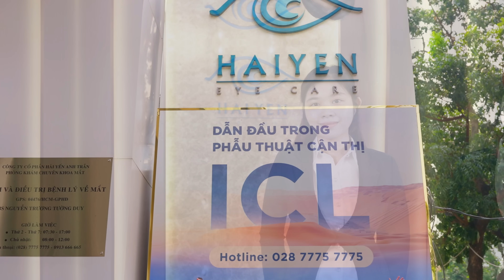HAI YEN EYE CARE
Hai Yen Eye Care tự hào là trung tâm chăm sóc mắt theo tiêu chuẩn quốc tế, sở hữu hệ thống trang thiết bị công nghệ tiên tiến, đội ngũ bác sĩ giàu chuyên môn, tay nghề cao và đội ngũ nhân viên chuyên nghiệp, tận tình.
📍 Địa chỉ: 31A Nguyễn Đình Chiểu, phường Đa Kao, Quận 1